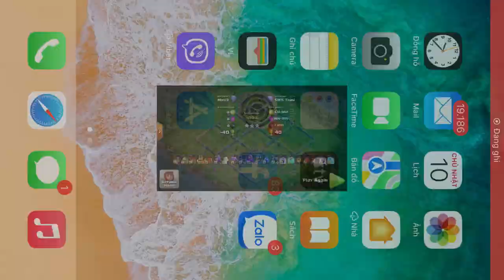Base clear 1196 rong raider nhan ban hinh thoi hall ngoai vuong Thai